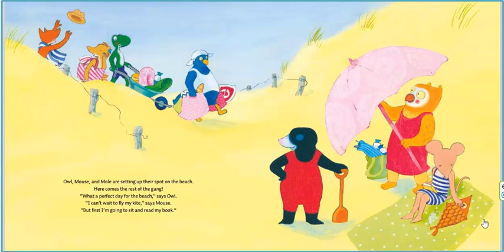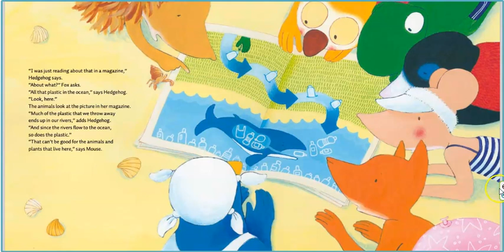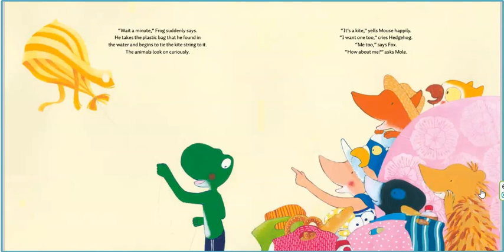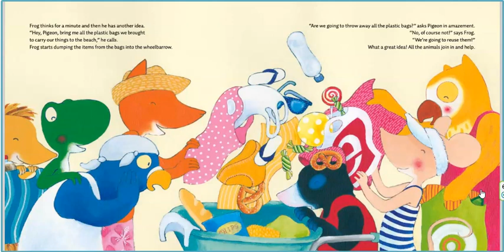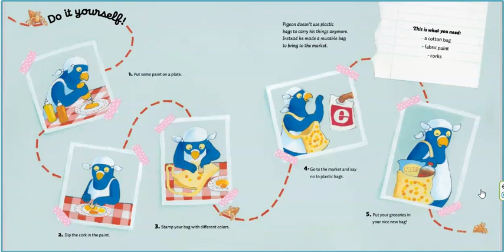Plastic Soup by Judith Koppens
Plastic Soup a book about where and how plastic bags end in the ocean and ways to recycle and reuse.